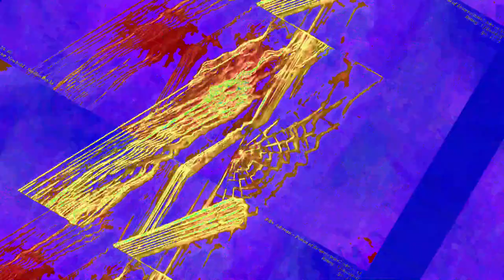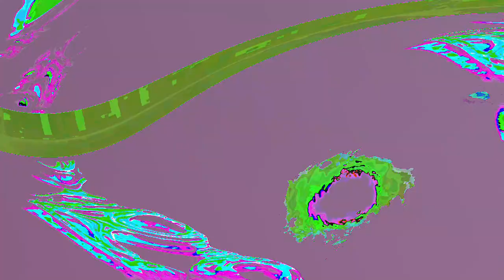[EPILEPSY WARNING] Movie 23 06 15 00h20m16s